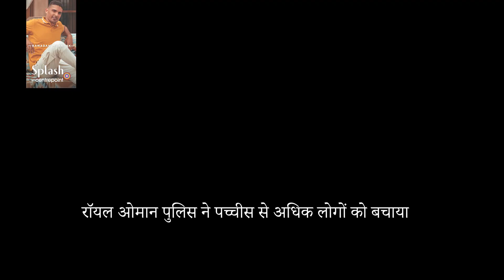ओमान में COVID पॉजिटिव शिशु वेंटिलेटर पर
1. ओमान में COVID पॉजिटिव शिशु वेंटिलेटर पर
2. रॉयल ओमान पुलिस ने पच्चीस से अधिक लोगों को बचाया
3. COVID-19 के नए मामले